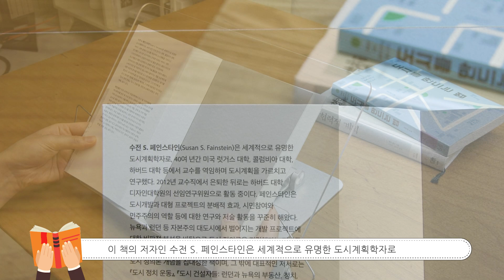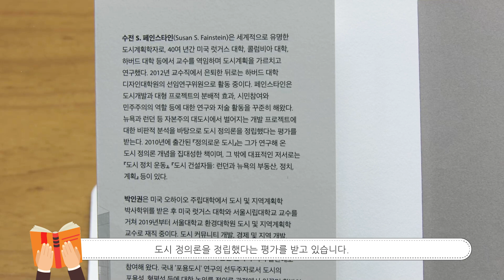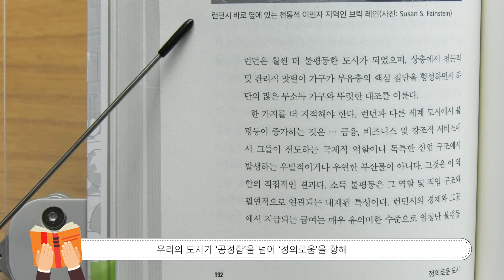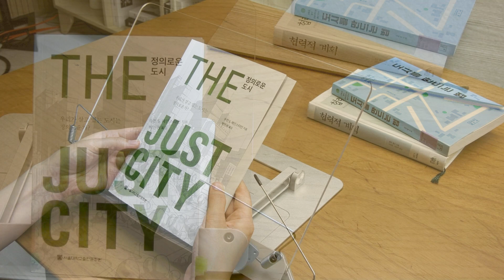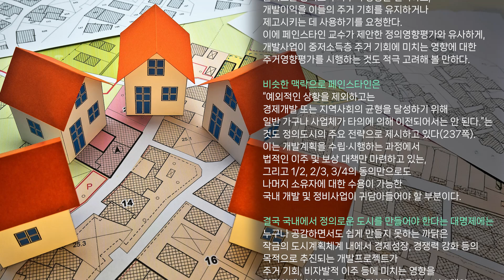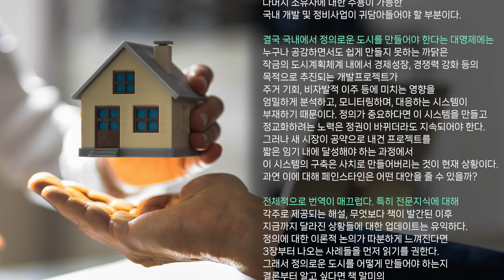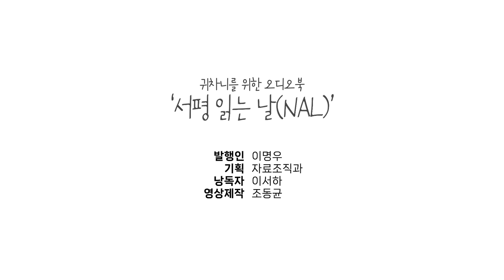[🎧국회도서관 오디오북] 서평 읽는 날(NAL) ㅣ 정의로운 도시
국회도서관 오디오북 '서평 읽는(NAL)' 26번째 편!
이번 책은 「정의로운 도시」입니다.

지하철에서, 버스에서
아름다운 이가 읽어주는 ‘서평 읽는 날(NAL)’로 10분 지력(智力) 충전의 시간💪

책을 읽고 싶지만 손이 안 움직이는 귀차니들을 위하여 국회도서관이 『금주의 서평』을 오디오북으로 발간합니다.
아름다운 이들의 많은 목소리 참여와 이용 부탁드립니다💜